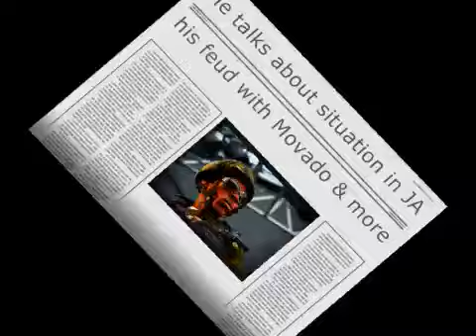VYBZ KARTEL LIVE INSIDE THE DANCEHALL AIRS THIS SATURDAY {JUNE 5, 2010} GAZA EXCLUSIVE!!!OH!!!